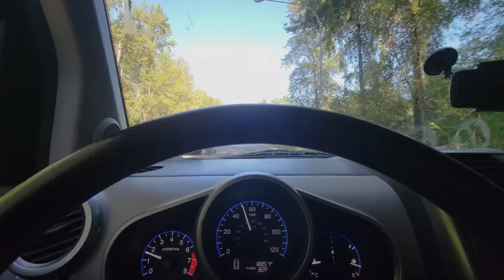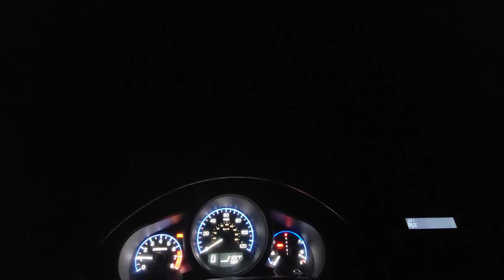back to car life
reunited with my baby Elrond after 2 weeks and back on the west coast